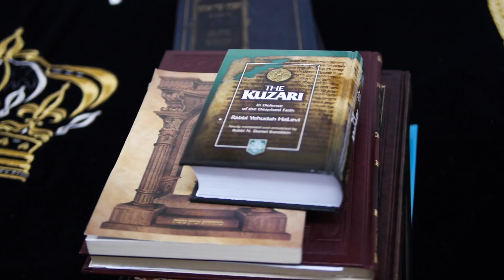The Center For Kehilla Development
The Center for Kehilla Development (C4KD.org) was founded in Elul תשע"ג and is being led by Rabbi Leib Kelemen. The program’s goal is to cultivate leaders who – through their broad knowledge of Shas and poskim, their self-development and personal refinement, and their writing and speaking skills – will inspire and strengthen communities.